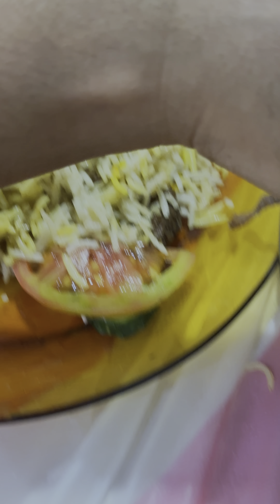ഒമാനിലെ മന്തി കഴിക്കണം 😋😋അടിപൊളി ആണ് കേട്ടോ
എനിക്ക് ഒമാനിലെ ഏറ്റവും ഇഷ്ടമുള്ള ഭക്ഷണം മട്ടൻ മന്തിയാണ് 😋😋രണ്ട് സ്ഥലത്തു പോയി മന്തി കഴിക്കുന്ന vdo കണ്ടാലോ